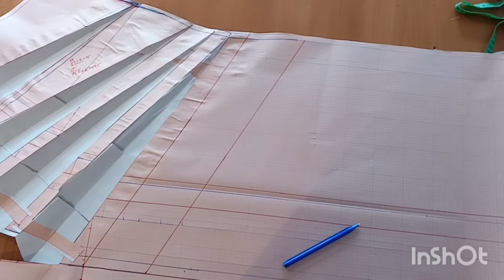17 мая 2024 г. шью платье